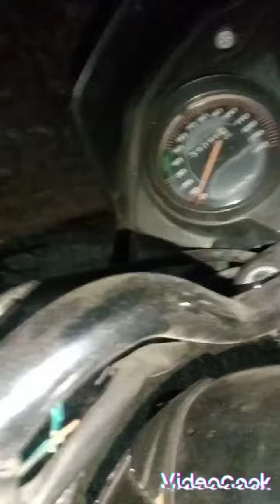🎶🎶☝️🤠🥀🥀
ALIGHT 😈💥 MOTION FF💥🥀I1🤡PANDA🤡 DESIIGNERII Gayn Amab 👀VIRAL( dakuCreate high-quality videos based on a single keyword or topic.
Repurpose high-performing content that already exists. ...
Engage with your audience. ...
Improve your branding. ...